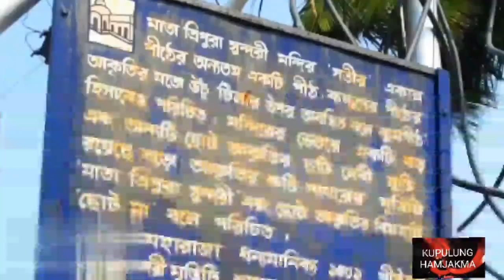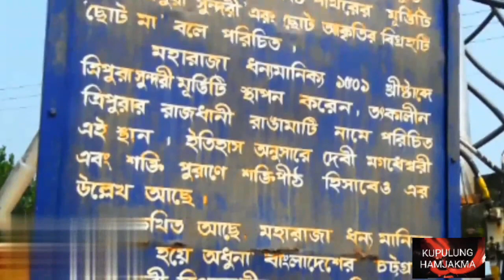Tripureshwari Mutaini Laibuma (History of Tripureshwari Temple) New Kokborok Video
Tripura Sundari Temple is a Hindu temple of Goddess Tripura Sundari, better known locally as ...

Date established: 1501 AD

Location: Matabari, Udaipur

Tripura Sundari Temple is a Hindu Temple of Goddess Tripura Sundari, better known locally as Devi Tripureshwari. The temple is situated in the ancient city of Udaipur, about 55 km from Agartala, Tripura and can be reached by train and road from Agartala. It is believed to be one of the holiest Hindu shrines in this part of the country. Popularly known as Matabari, the shrine is set upon a small hillock, since the shape of a hillock resembles the hump of a tortoise  and this shape called Kurmapṛṣṭhākṛti is considered the holiest possible site for a Shakti temple, hence also bestowing the name of Kurma Pitha. The Goddess is served by traditional Brahmin priests.

Norok taibo abohai video naina bagwi ano chubadi. Hambai.